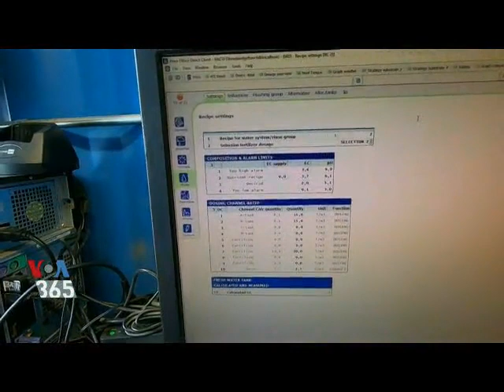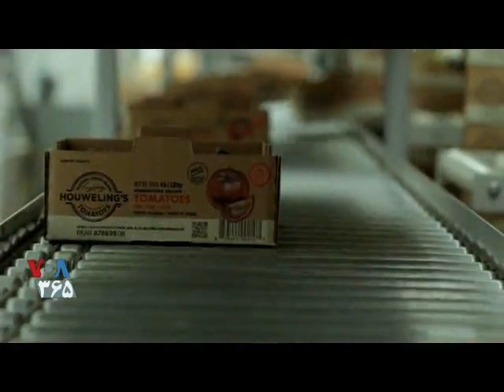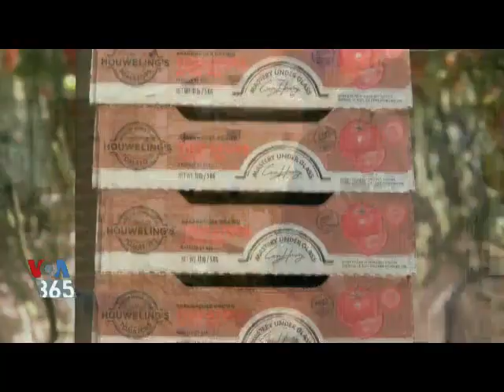کشت بنيادی یک کسب وکار سودآور در همه جای مناطق دنیا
این ویدئو می تواند یک پروژه دانشجویی خوب باشد هم چنین با سیر کم آبی در خاورمیانه اکنون دیگر یک ضرورت است یک کشور مثل ایران که بهترین خاک را، دارد می تواند بجای وارد کننده گوجه فرنگی از ترکیه می تواند صادر کننده محصولات به عمل آمده از این کشت باشد در کشت بنیادی 24 برابر بیشتر از یک مزرعه عادی محصول بدست می آید گوجه فرنگی در همه جای دنیا در آشپزیها مصرف دارد هر چقدر کشت شود برایش مصرف دارد مثل کارخانجات سازنده رب خانگی، از طرفی خیلی سود آور است و کسی ضرر نمیکند.
برای دیدن ویدئو های بیشتر، میتوانید به کانالهای  تلگرامی، زیر مراجعه کنید.

بریک دنس
سر بزنید.